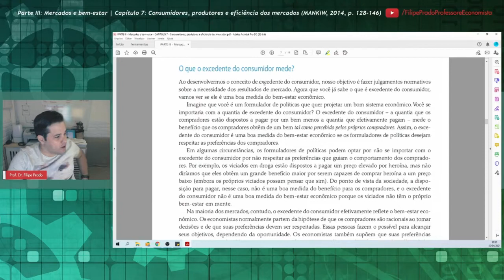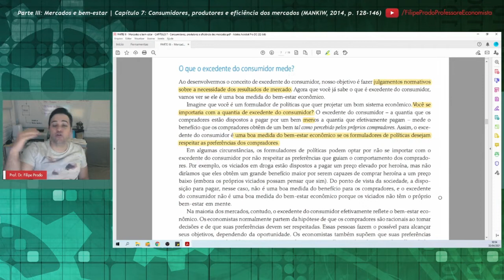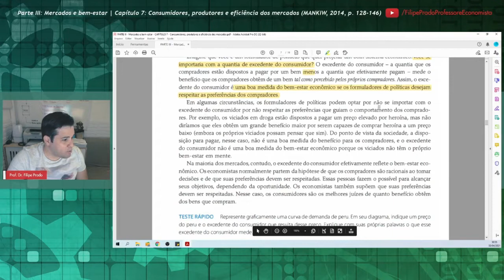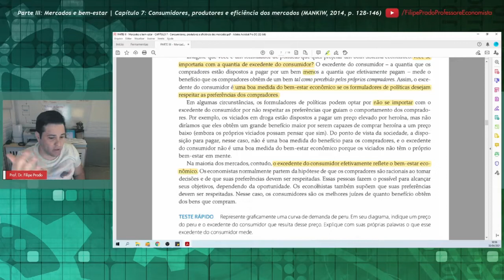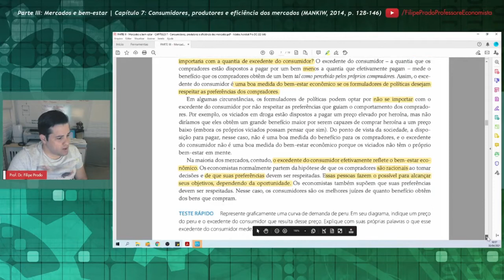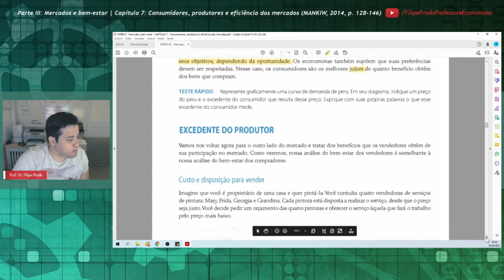O que o excedente do consumidor mede?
Corte baseado no Capítulo 7, "Consumidores, produtores e eficiência dos mercados", do livro de N. Gregory Mankiw (Harvard University), intitulado "Introdução à Economia" (tradução da 6ª edição norte-americana, 2014).